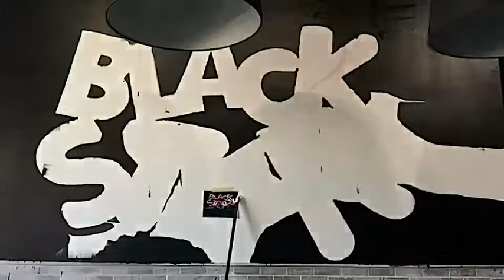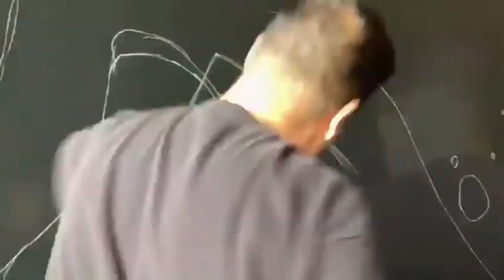Black Star Burgers LA Mural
Finished original art work by: @dytch66 dytch66 & blankcanvasla Location: @blackstarburgerla blackstarburgerla laburgers lafood murals graffiti 3DArt losangeles art spraypaint #2018